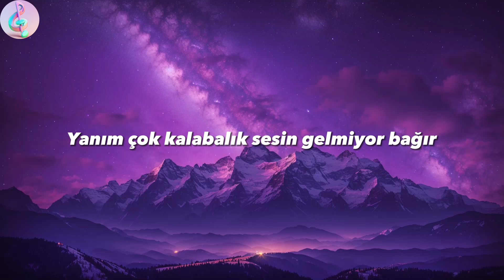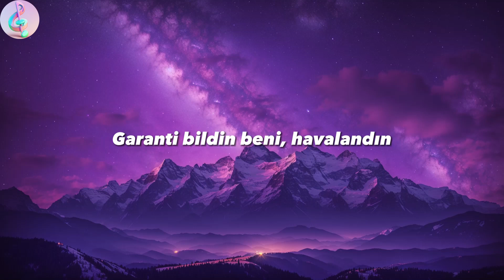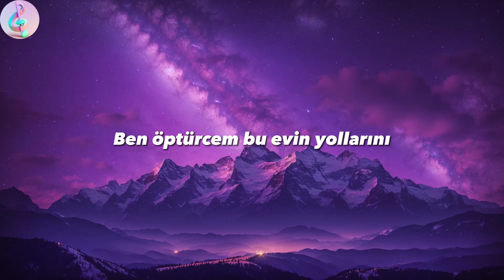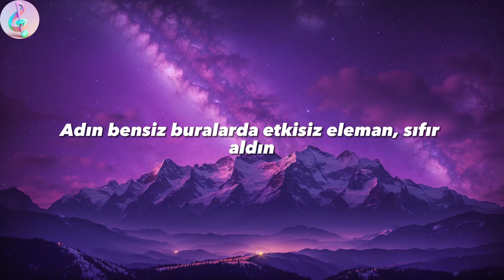Gülşen ╸Bangır Bangır | Sözleri/Lyrics